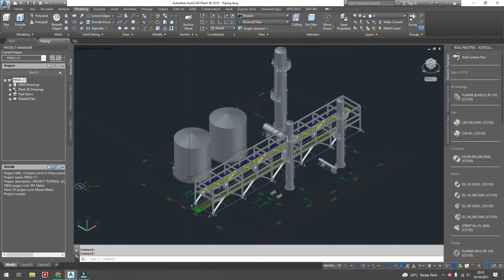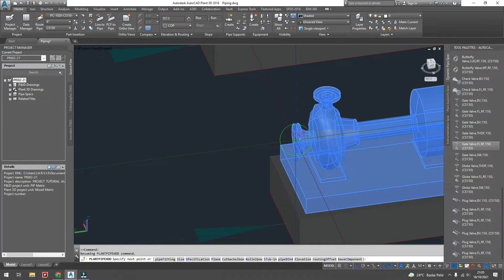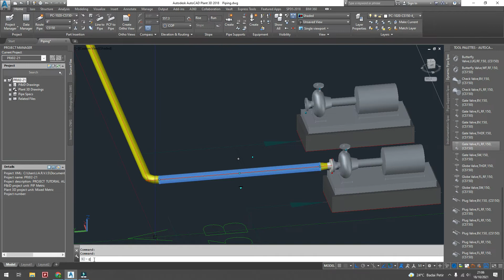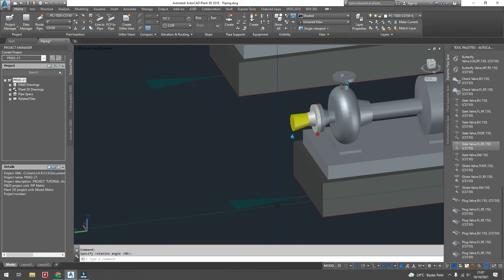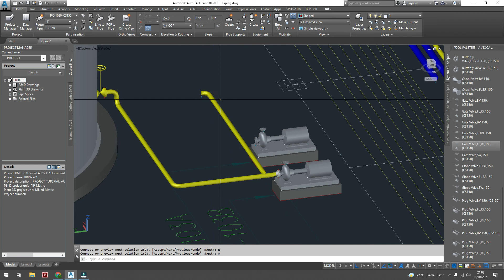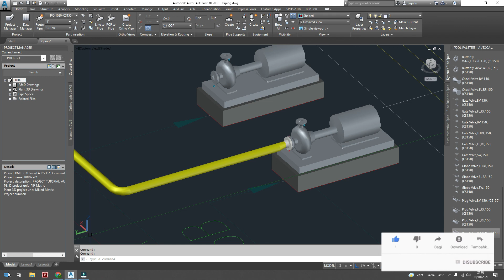Part 12 - 3D Piping Arrangement